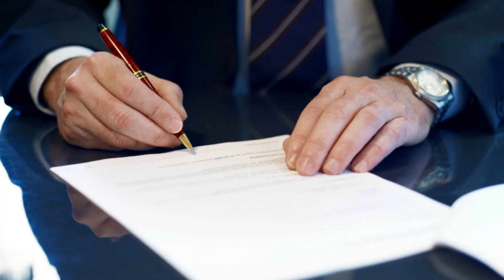Chevy Malibu Wont Accelerate Lemon Law Buyback